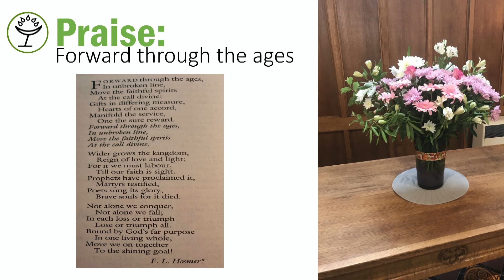Sunday 7th February 2021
All Souls' Church Belfast
Sunday Service 7th February 2021
Right Rev Chris Hudson MBE